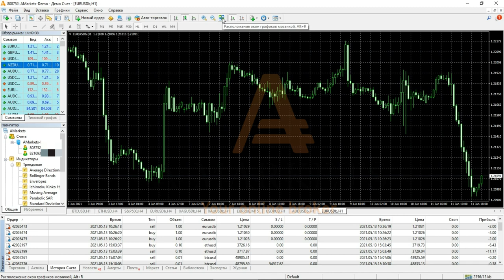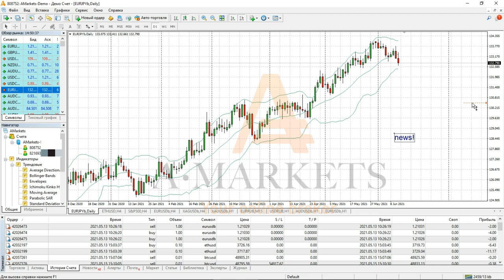Основные функции MetaTrader | AMarkets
Из этого видео вы узнаете о возможностях программы MetaTrader4.